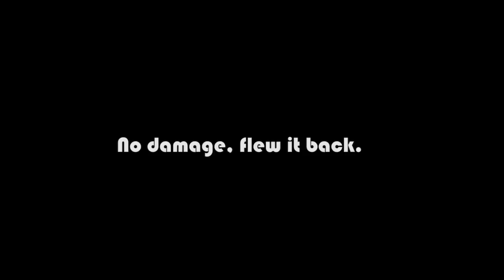Enki - First QuadCopter PiroFlip, LOS Cuban S, Stable Mode Blade Stops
theFokker- doing all the inverted stuff while i try to get a steady shot.